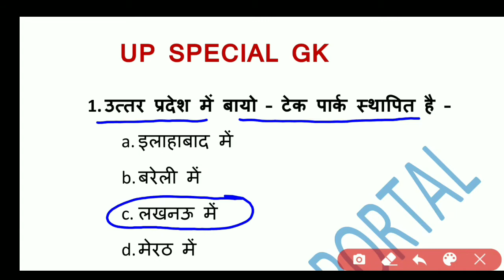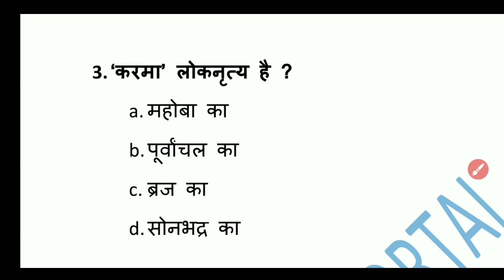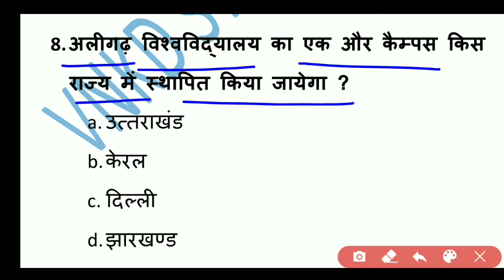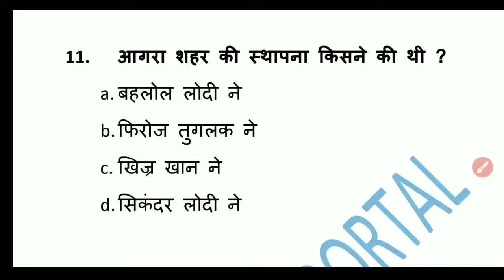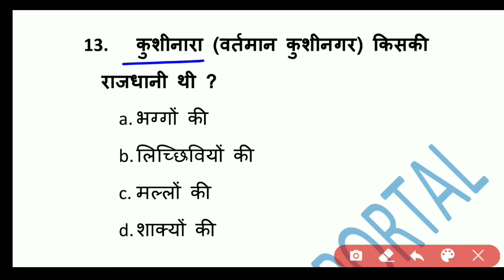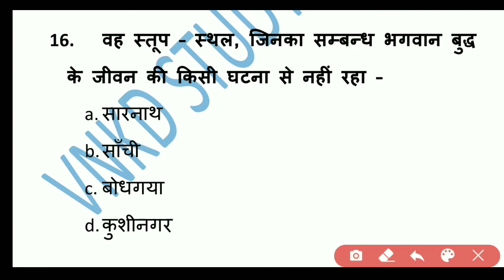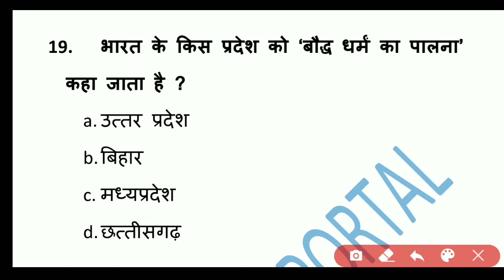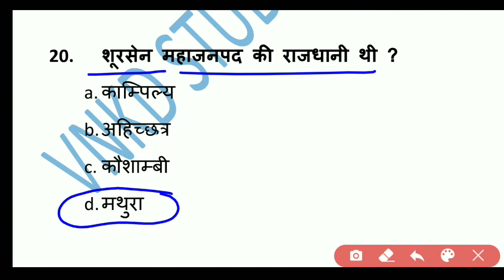यूपी लेखपाल भर्ती-2020।UP GK।up special gk।practice set-6। उत्तर प्रदेश का संपूर्ण सामान्य ज्ञान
उत्तर प्रदेश का संपूर्ण सामान्य ज्ञान
UP GK for उत्तर प्रदेश लेखपाल। राजस्व/ चकबंदी लेखपाल।ग्राम विकास अधिकारी व ग्राम पंचायत अधिकारी-VDO (UPSSSC) 2020
UP Gram Panchayat || UPSSSC || VDO
उत्तर प्रदेश ग्राम विकास अधिकारी व ग्राम पंचायत अधिकारी-VDO (UPSSSC) 2020 Preparation
|| कनिष्ठ सहायक, सम्मिलित अवर अधीनस्थ सेवा, ग्राम पंचायत अधिकारी, मंडी परिषद्,
राजस्व निरीक्षक, विधानभवन रक्षक एवं वन रक्षक, नलकूप चालक, आशुलिपिक,
ग्राम विकास अधिकारी, युवा कल्याण एवं युवा विकास दल अधिकारी, अमीन, लेखपाल, राजस्व लेखपाल, चकबंदी लेखपाल, आबकारी सिपाही, सम्मिलित सहायक लेखाकार व लेखा परिक्षक ||
upsssc gk classes
upsssc gram vikas adhikari latest news
upsssc syllabus in hindi
up gram vikas adhikari latest news
up gram vikas adhikari syllabus
up gram panchayat adhikari latest news
up gram vikas adhikari paper
up gk  by  Uday Sir
ip gk